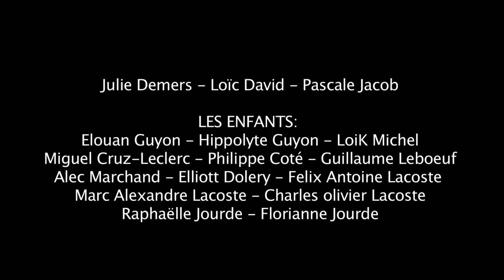Kino Kabaret RVCQ 2012 | La Guerre des tuques d'André Melançon --- par Sébastien Godron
Kino Kabaret RVCQ 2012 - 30 ans, 30 films !

Année : 1985
La Guerre des tuques d'André Melançon --- par Sébastien Godron

Scénario : Sébastien Godron avec la participation de Maripierre D'Amour
Réalisation : Sébastien Godron
Direction photo : Richard Laniel
Prise de son Bobby O'Malley
Montage : Anne De Léan
Scripte : Jeanne Thomas
Accessoiriste : Sabrina Tremblay-Gagnon
Maquillage : Ariane Lemire

Avec : Maripierre D'Amour, David-A. Desprès, Vincent Wilson, Hugo Matte, Cédric Jourde, Dominique Laurence, Christian Laurence, Geneviève Beauchemin, Julie Demers, Loïc David, Pascale Jacob

Les enfants : Elouan Guyon, Hippolyte Guyon, LoiK Michel, Miguel Cruz-Leclerc, Philippe Coté, Guillaume Leboeuf, Alec Marchanf, Elliott Dolery, Felix Antoine Lacoste, Marc Alexandre Lacoste, Charles Olivier Lacoste, Raphaëlle Jourde, Florianne Jourde

Et la participation spéciale d'André Melançon et Alice Auradon